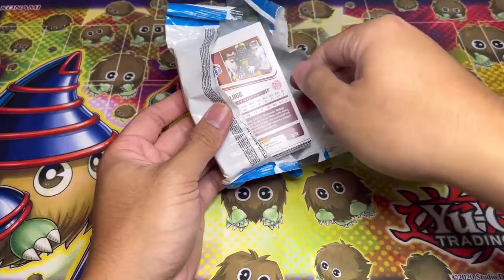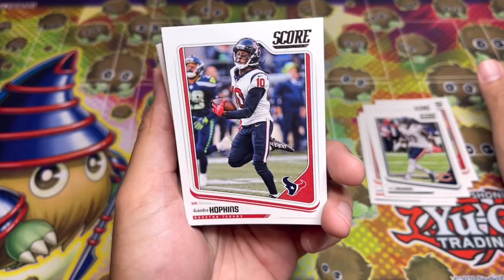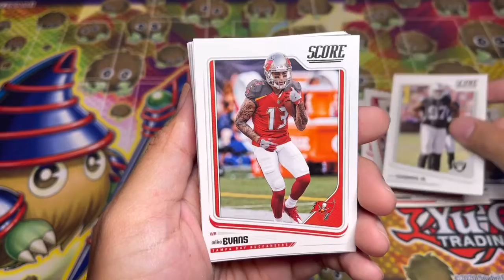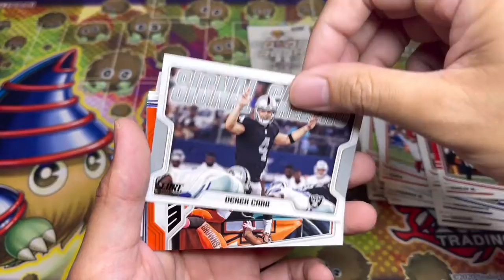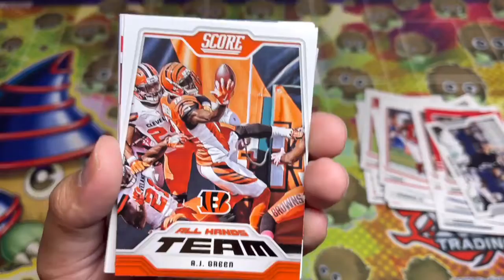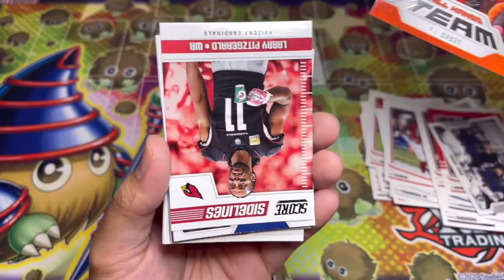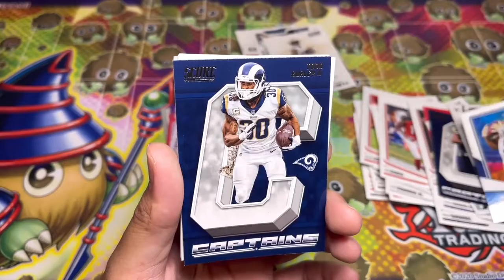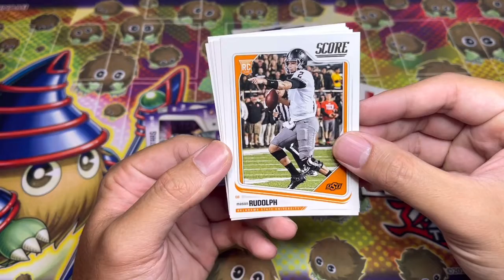Quick Rip - From our drats